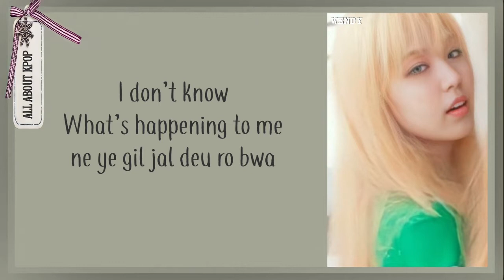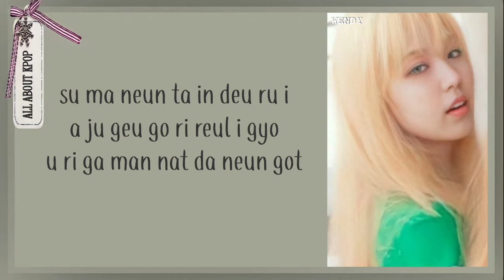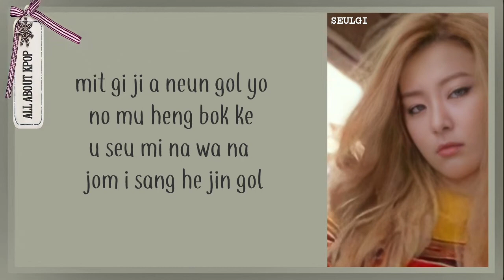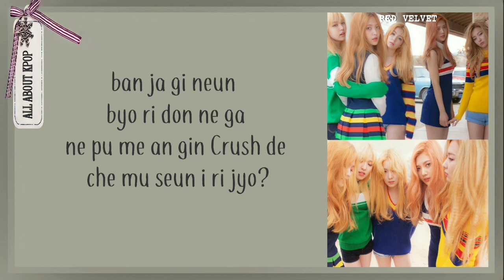Red Velvet (레드벨벳) - 'Somethink Kinda Crazy' Easy Lyrics || ABK Lyrics🎶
Artist        : Red Velvet
Tittle         : Somethink Kinda Crazy
Members   : Irene, Seulgi, Wendy, Joy, Yeri
My bias      : Joy

             ~~ Annyeongg^^~~

No copyright.